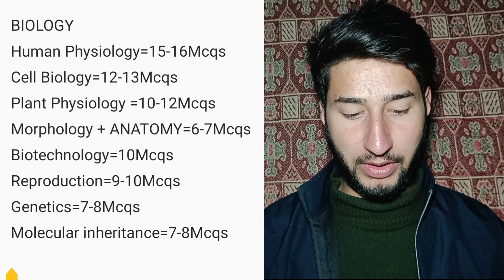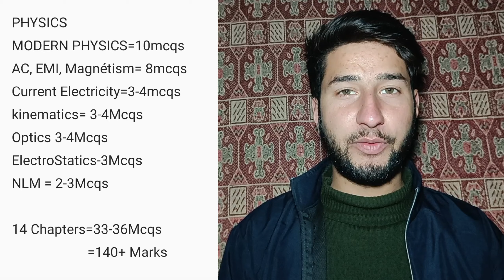45 Chapters = 600+ Marks🔥| MOST IMPORTANT CHAPTERS For NEET🚀|Only Half Syllabus = 600+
45 Chapters = 600+ Marks🔥| MOST IMPORTANT CHAPTERS For NEET🚀|Only Half Syllabus = 600+|

Hello Guys!!

In this Video I Will Give You A Brief Knowledge About Most Important Chapters For NEET
AND I WILL ALSO GIVE YOU A ULTIMATE STRATEGY TO CRACK NEET 2024 Exam
I hope ye video or mere notes aapke kaam aaye.

MAIN POINTS OF THIS VIDEO
00:00 BEST POINTS
00:11 Introduction
00:36 How To Crack NEET
01:07 BIOLOGY most Imp Chapters
01:50 Chemistry most Imp Chapters
02:18 Physics most Imp Chapters
02:41 How To Utilise Time
03:34 END
03:46 Outro

ALL THE BEST for NEET 2024 EXAM👍